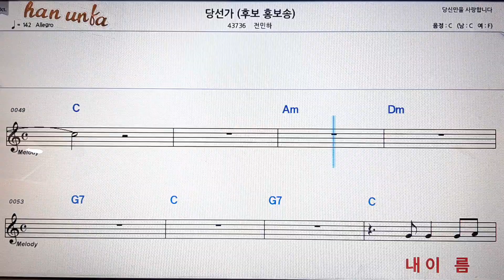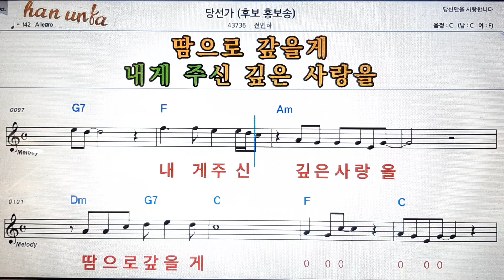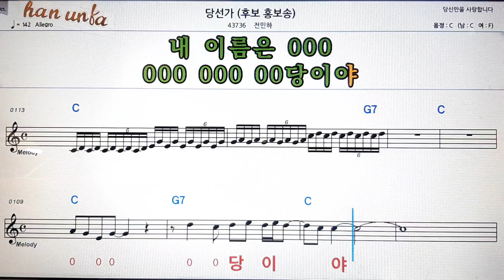당선가/전민아💕Karaoke*Sheet Music*Chord*MR💋노래방 반주*기타 코드 악보*가라오케